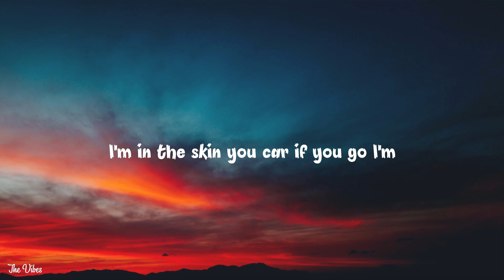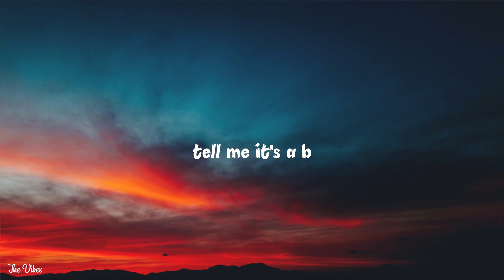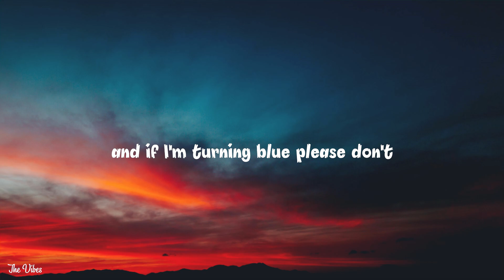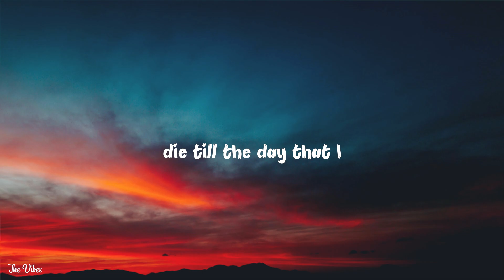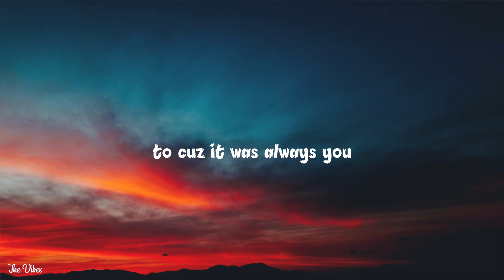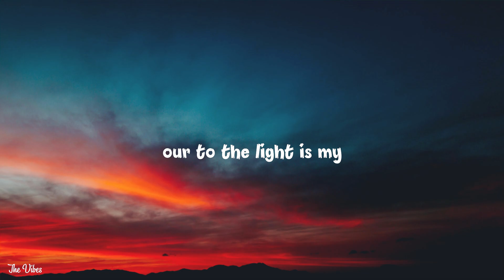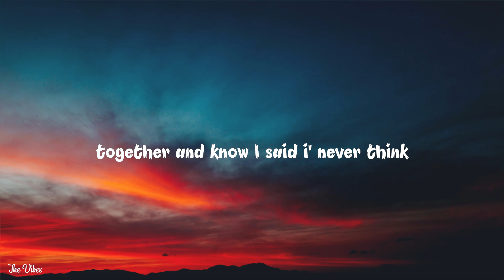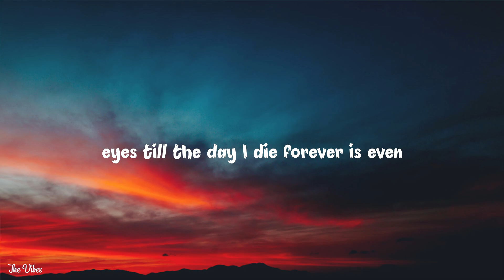Billie Eilish - BIRDS OF A FEATHER (Lyrics)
• Billie Eilish •
•   / billieeilish
•   / billieeilish

(Lyrics):
[Intro]